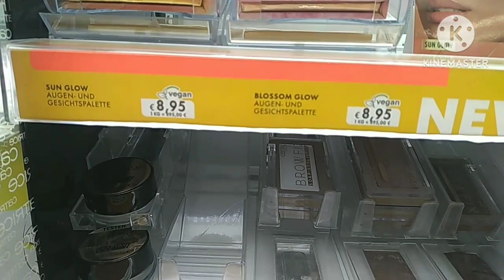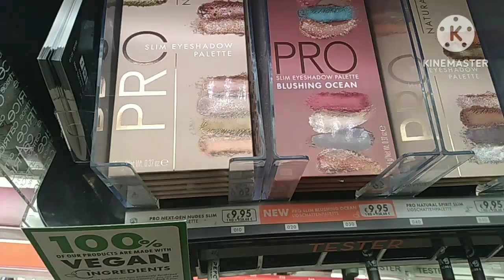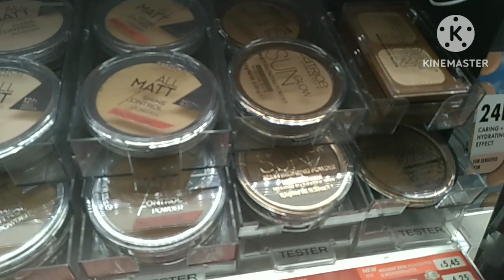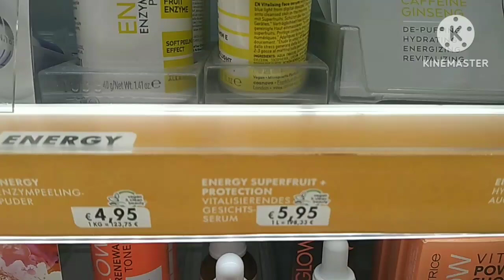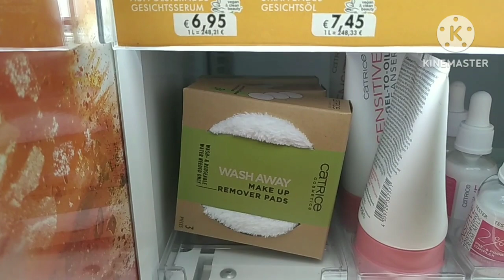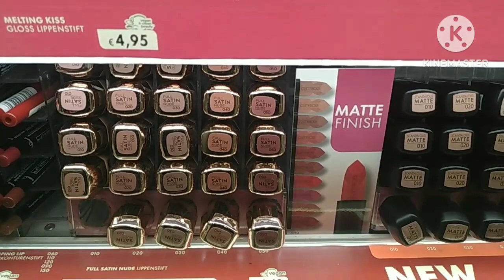Best Make up collection of catrice |Catrice Cosmetic products